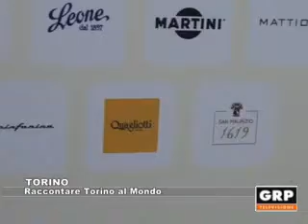Raccontare Torino al mondo - GRP Televisione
Continua il congresso mondiale delle Camere di commercio a Torino, al Lingotto. Una vetrina importante per la città e per la sua economia. Anche per quelle aziende che intendono puntare sul settore della qualità e del lusso. Abbiamo intervistato Guido Gobino in rappresentanza della rete Exclusive brands Torino